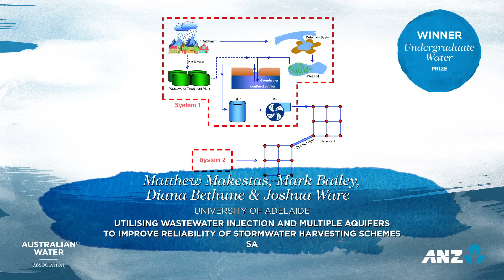2015 Undergraduate Prize